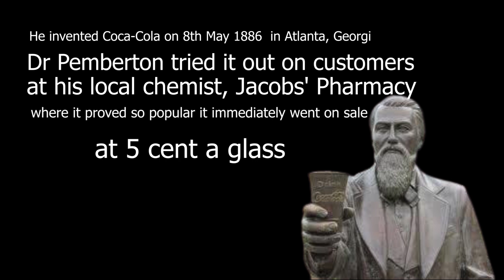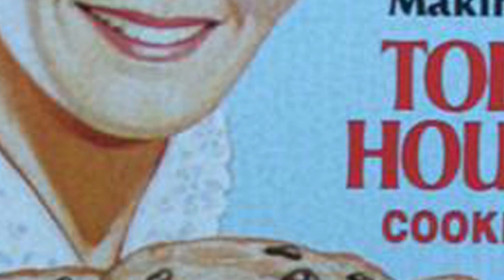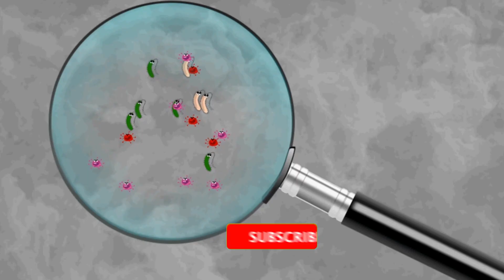05 Mind Blowing Accidental Inventions - Discoveries that changed the world || Into History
These Incredible Accidental Inventions Will Blow Your Mind